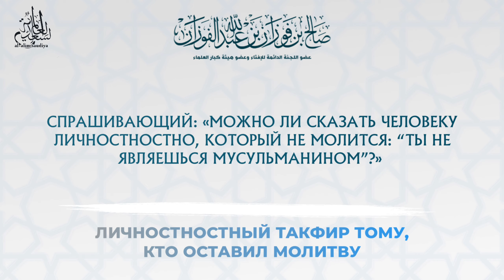Можно ли сказать человеку личностно, который не молится, ты не мусульманин? | Шейх Салих аль Фаузан